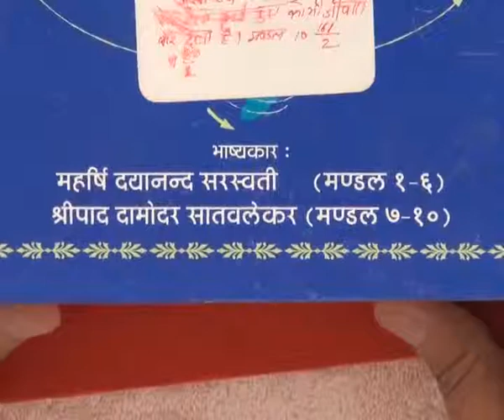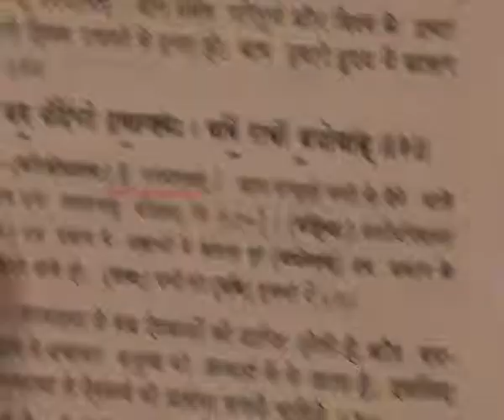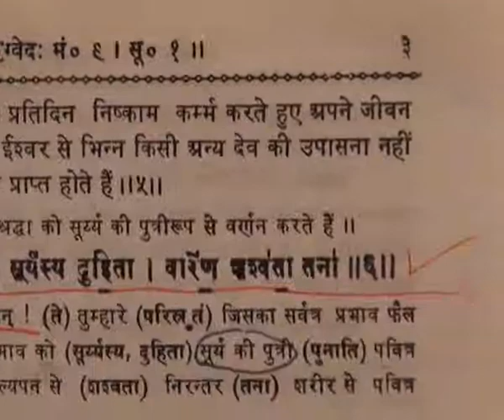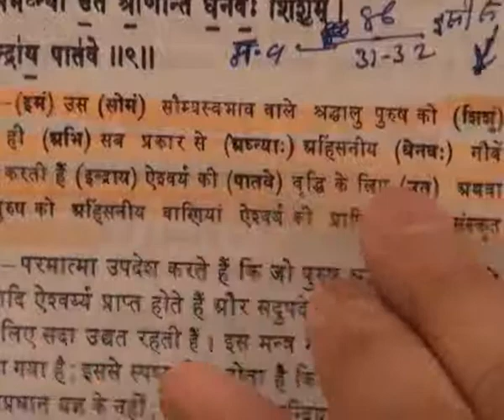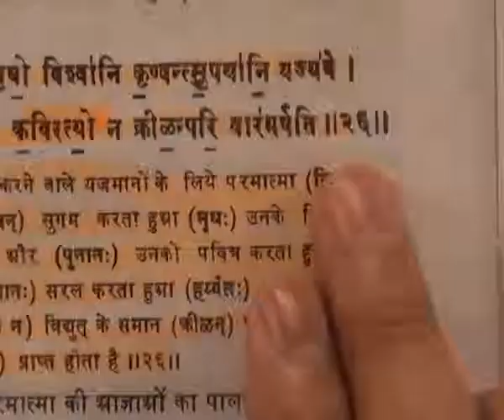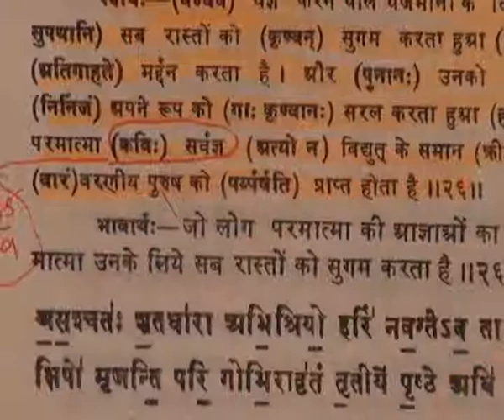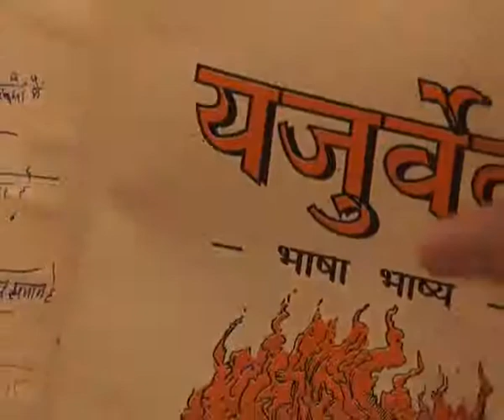Barwala Satsang(29-31 July 2011) Part34 of 39